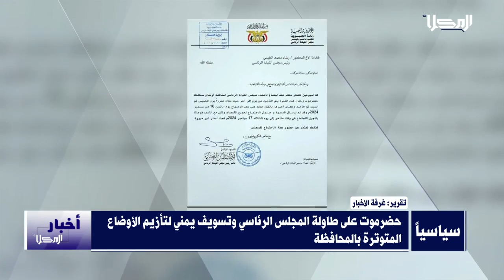تقرير | حضرموت على طاولة المجلس الرئاسي وتسويف يمني لتأزيم الأوضاع المتوترة بالمحافظة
ما زال في المشهدِ بحضرموت، قصصٌ لم تُكتب أسطرُها الأخيرةُ بعد، ونأتي اليوم، بما أثبته مجلسُ القيادة الرئاسي في شكله الحالي، من عدم فعاليةٍ في معالجةِ التحديات المعقدة التي تواجه المحافظة، وكذا معالجة الوضعِ المزري، الذي فاقمه الصراعُ السلطوي الراهنِ فيها، في التقريرِ التالي نستعرض الموقفَ الأخير، لممثل حضرموت في الرئاسي، النائب اللواء فرج البحسني، حول ذلك.